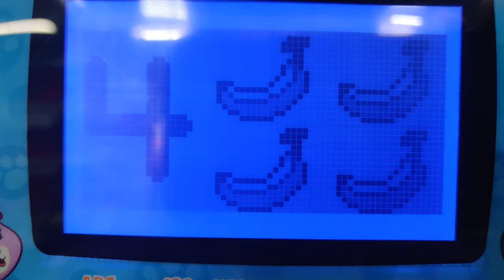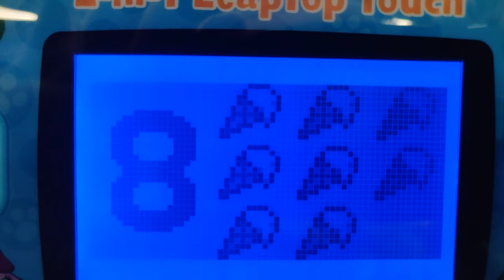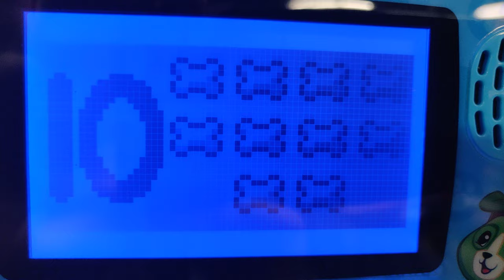Counting Snacks and Treats for Scout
CRUNCH! CHOMP! GULP! Scout really loves to eat puppy treats and other snacks like, tasty red strawberries, sausages, apples, carrots, and the most favorite...bones?